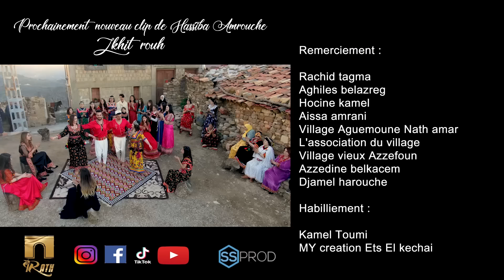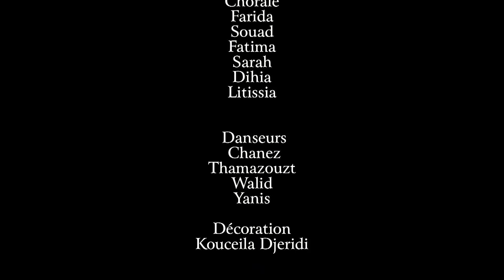Hassiba Amrouche - Ses plus belles chansons - حسيبة عمروش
Chant Traditionnel Kabyle
Les meilleurs chansons de Hassiba Amrouche

Hassiba Amrouche 2023
Berbere Musique
Rif Musique
Amazigh Musique
Kabyle 2022
Chanson kabyle
Mariage kabyle
Danse kabyle
chanson amazigh
Tiktok kabyle
اغاني قبائلية للاعراس
رقص القبائلي
اغاني قبائلية